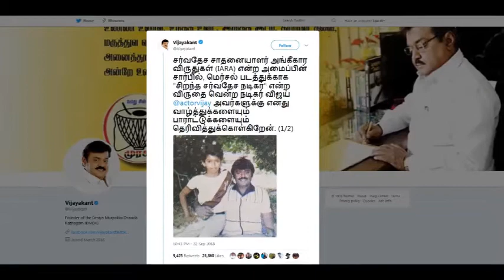Captain Vijayakanth Wishes Vijay தளபதி விஜய்க்கு சர்வதேச விருது - விஜயகாந்த் வாழ்த்து | IARA AWARDS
All News about One & Only Thalapathy Vijay Latest News Updates on Cinema industries function, photos,celebrities about Vijay news updated And  latest Illyathalapathy Vijay movie news, Gossips, Audio Launch, Press Meet with Celebrity Interviews, Trailers, Shooting Spot news, Movie Scenes, Comedy, Songs, and a lot more MY SUPER STAR VIAJY news.